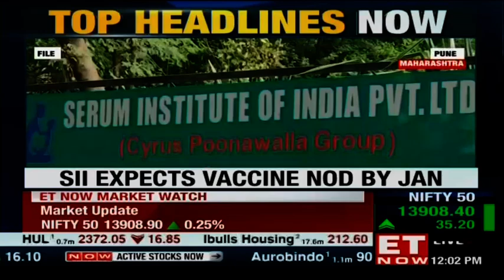Wipro initiates buyback program today; SII expects COVID vaccine nod in January | Top Headlines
Here are the top headlines for today:

1. Wipro's Rs 9,500 crore buyback opens today
IT services major Wipro's share buyback program commences today and will close on January 11, 2021

2. Six new cases in India for UK's COVID mutant strain reported
Six cases of a mutant strain of coronavirus, believed to be 70% more infectious, that first surfaced in the UK, have been detected in the country.

3. SII expects nod for Covid-19 vaccine in January 2021
Pune-based Serum Institute of India expressed hope at the possibility of COVID vaccine- Covishield receiving the regulatory approval in a few days.